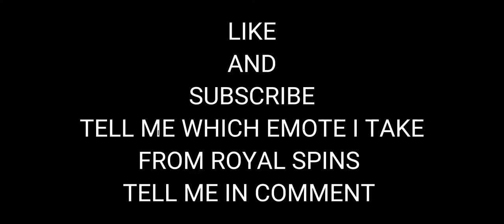BAZUKA GAMING F.F ROYAL SPINS